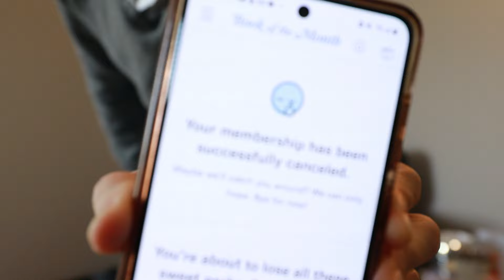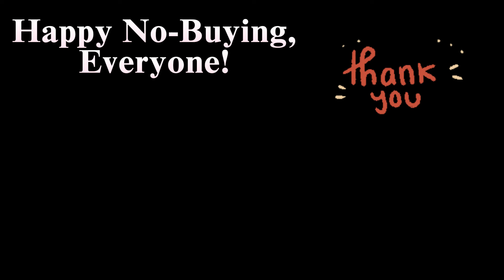NO BUY WEEK #15: A Casual Chat About Subscriptions (and how they can trick you to buy more stuff)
Sorry about the audio in this one, I didn't know that the microphone was going to rub on my shirt/sweater as I moved and make all that noise. Still fairly new to this YouTube game and I understand if you have to skip this one, but I'll try to prevent that happening in future!

0:00 Hi!
0:22 this is a list of the subscriptions we currently have
1:36 the one time I ordered an individual subscription box
2:06 subscription boxes are basically asking for clutter!
3:03 re-evaluating subscriptions during the no-buy year
3:22 COSTCO chat
5:49 AMAZON chat
8:01 BOOK OF THE MONTH very clunky chat
10:40 I'm a kindle girl now
11:33 random list of books I chose to keep in my collection
12:27 LIVE CANCELLATION of BOTM subscription
13:17 advertisements are ANNOYING
15:14 me and the microphone are getting more and more unhinged
15:22 yet another conflicted rant about posting on YouTube, when it's a largely sponsored platform
16:39 bottom line of this video
17:10 bloopers and a little Borodin (music)